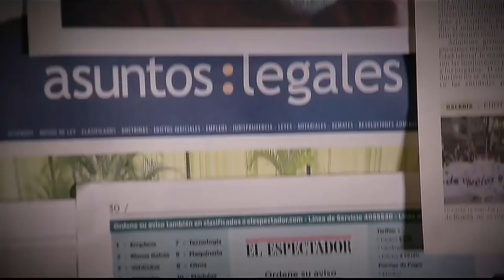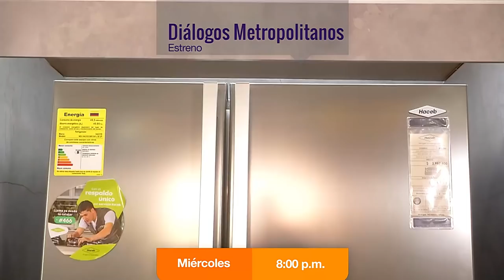Seguridad nutricional y alimentaria en Medellín [Parihueliando con vos] Telemedellín